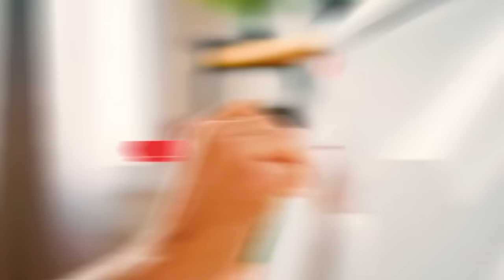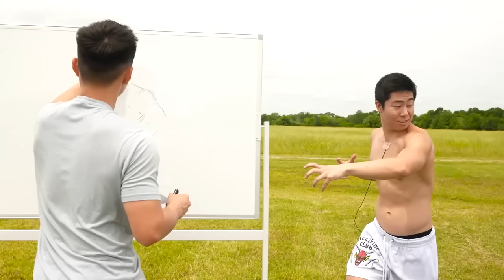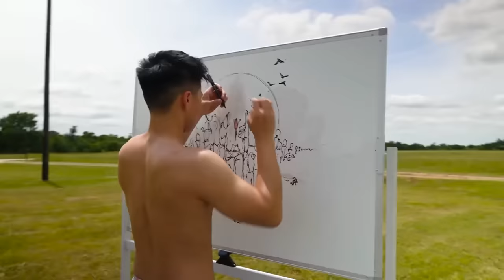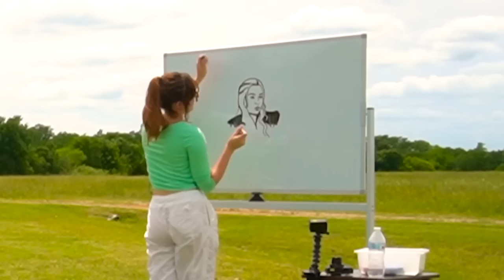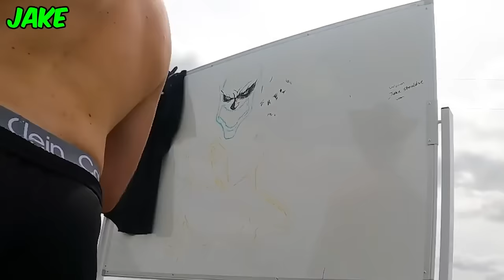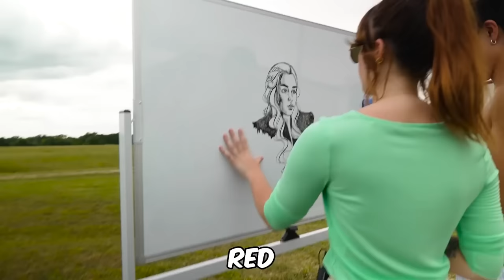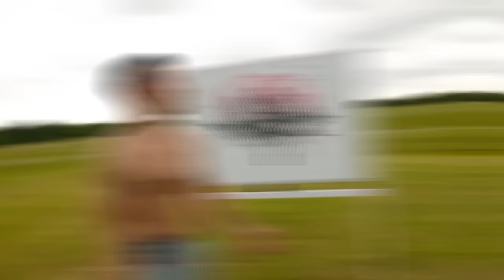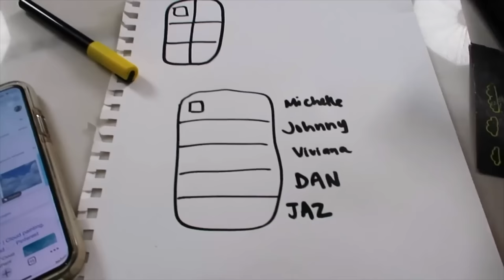Extreme Artists Competition! | ZHC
CHAPTERS:
00:00   Best Whiteboard Art Wins $10,000!
13:15   Extreme 5 Artists VS 1 iPhone Custom Challenge!
32:45   Best Balloon Sculpture Wins $5,000 Challenge!
44:27   Recommended Video To Watch Next